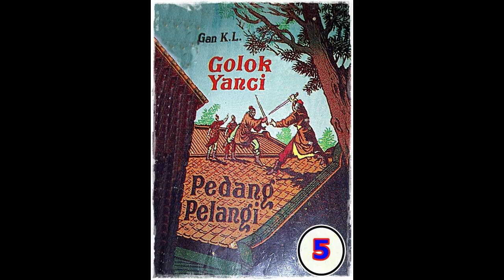Seri Cerita Silat Golok Yanci Pedang Pelangi Jilid 5